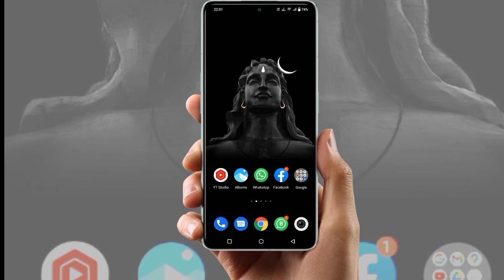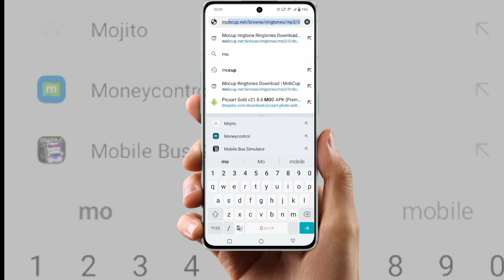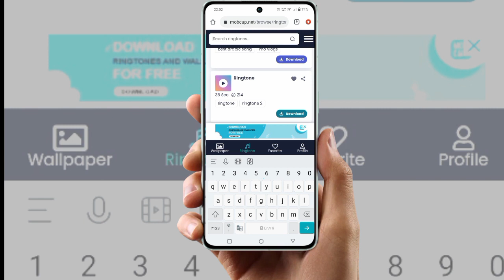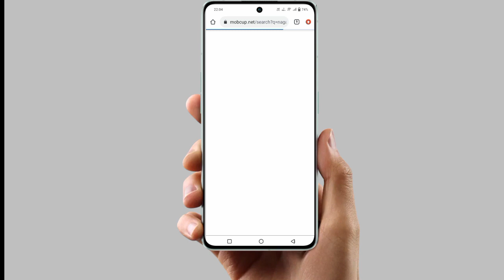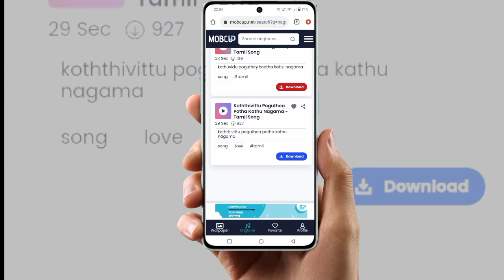How to ringtone set in iphone| khushi ke pal kahan dhundu ringtone |new trending ringtone|Info help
Video Topic:-
how to ringtone set in iphone
how to ringtone set in phone in tamil
how to ringtone set in phone telugu
how to ringtone set in phone airtel
sim
how to ringtone set in phone
malayalam
how to ringtone set in redmi phone
how to ringtone set in phone kannada
how to ringtone set in iphone 13
ringtone se kaise set kare
 se ringtone kaise set kare
jiosaavn se ringtone kaise set kare
mobcup se ringtone u set kare

Info Help
khushi ke pal kahan dhundu ringtone
Hamariweb taraf adhuri kahani ringtone
hamari adhuri kahani song ringtone
khushi ke pal kahan dhundu
ringtone app